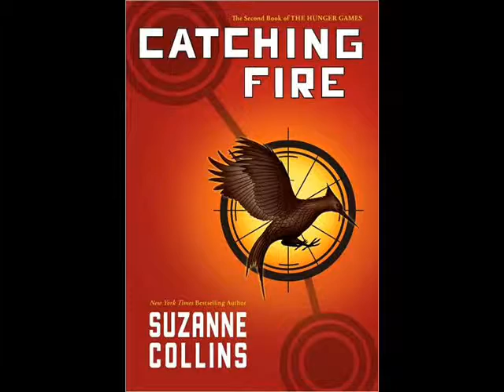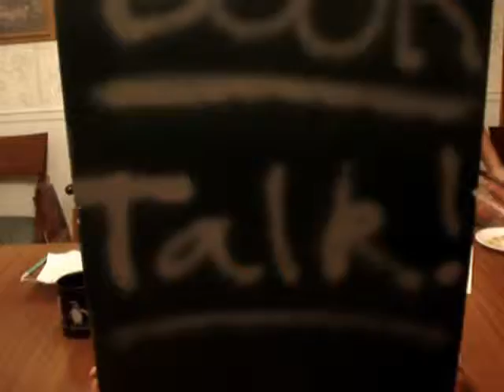Catching Fire by Suzanne Collins- Book Report Newscast!!!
Me and a friend made a newscast bookreport for Catching Fire  By Suzanne Collins